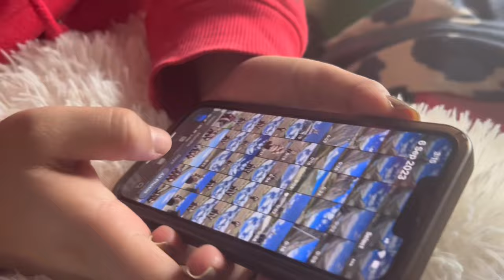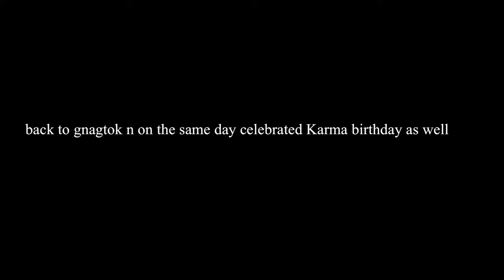You Won’t Believe What We Saw From our Eyes|Last Day Of Girls Trip|Double Birthday 🎉 Celebration🎂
Hello guys
This video is the last trip to lachen north Sikkim..

I hope you will like it n will show lots of love n support to my video …